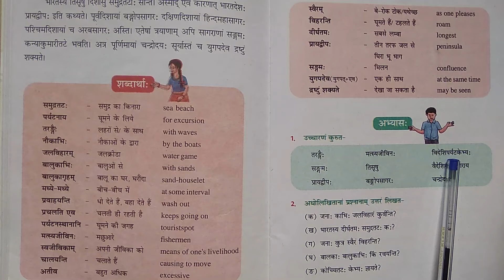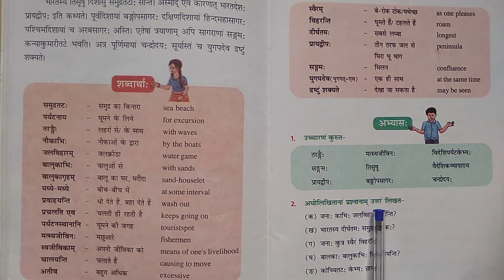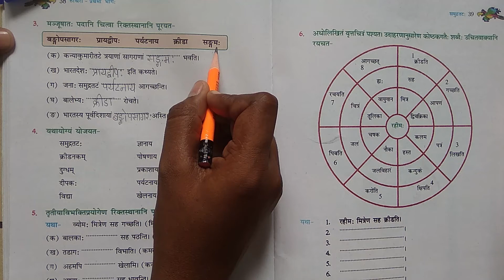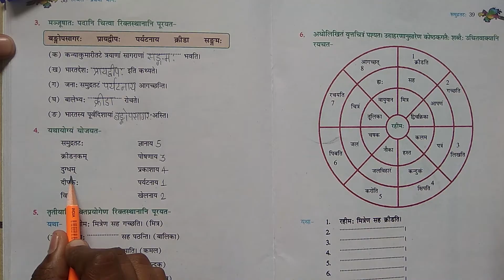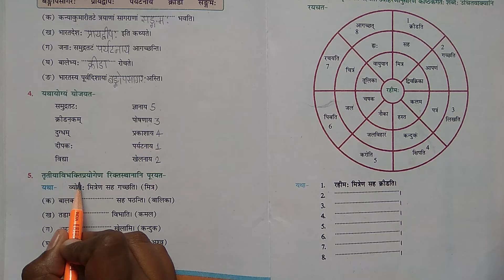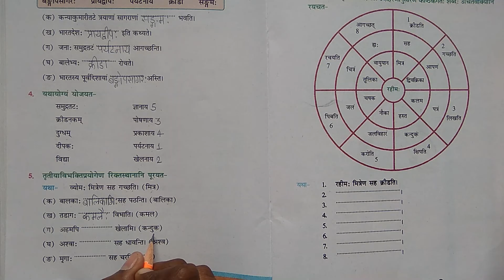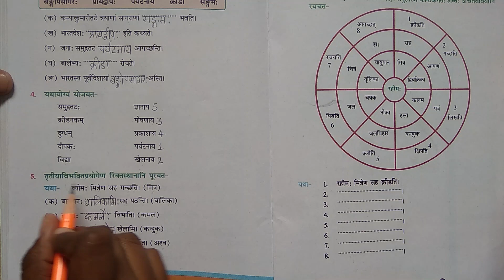NCERT Sanskrit Class 6th Chapter - 6 समुद्रतट: (Back Exercise, Part -1)